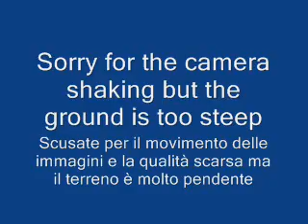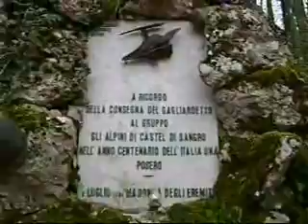A walk in Scodanibbio woods - Passegiata nel bosco di Scodanibbio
(SEGUE DESCRIZIONE IN ITALIANO)

Hi!
Today I'm gone out for a walk in the Scodanibbio woods, in the south of Abruzzi (Italy).
This is my favurite forest. It's extended from the east of the city Castel di Sangro to the west of San Pietro Avellana and it's really wide and deep.
It's mainly composed by oak and fagus. Scodanibbio is divided in many zones like Madonna dell'Eremita, Le Tre Fonti (a water source located at 15 minutes of walkink at north north-east of Madonna dell'Eremita), Le Morghe, Schinaforte ecc...
Today I'm gone to Madonna dell'Eremita where stay a church built in year 1000 and restyled many times.
Good look and sorry for camera shaking.

Salve!
Oggi sono andato a fare una passeggiata nel bosco di Scodanibbio, nel sud dell'Abruzzo.
È il mio bosco preferito. Si estende da est di Castel di Sangro sino a San Pietro Avellana ed è davvero esteso e fitto.
È principalmente composto da querce e faggi. Scodanibbio è diviso in molte zone tra cui la Madonna dell'Eremita, le Tre fonti (una sorgente d'acqua a dieci/quindici minuti di cammino per un sentiero a nord, nord-est della Madonna dell'Eremita), Le Morghe, Schienaforte ecc..
Oggi sono andato a spasso per la Madonna dell'Eremita, dove sorge una chiesa costruita nel 1000 DC e ristrutturata diverse volte in seguito alla sua parziale distruzione.
Buona visione e perdonate i movimenti della telecamera, considerate che le riprese le ho fatte in movimento.